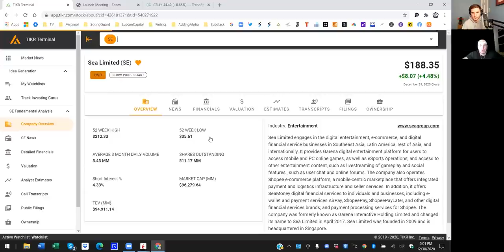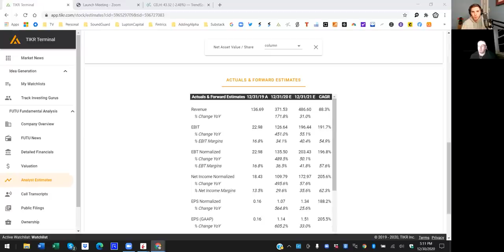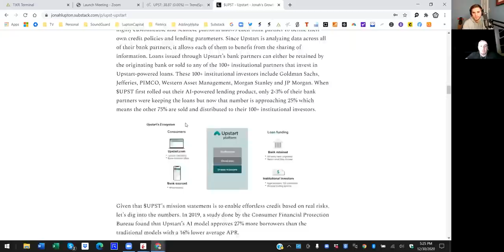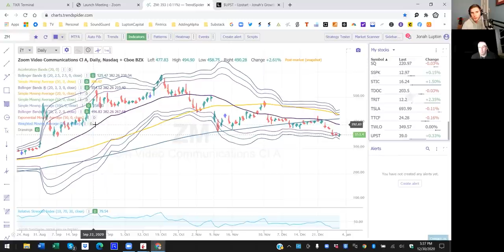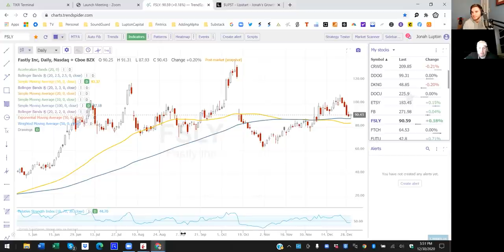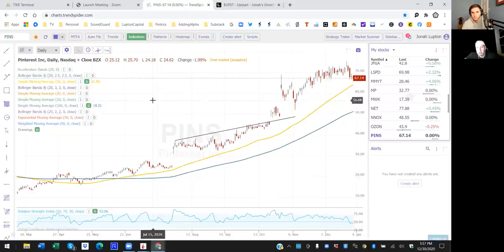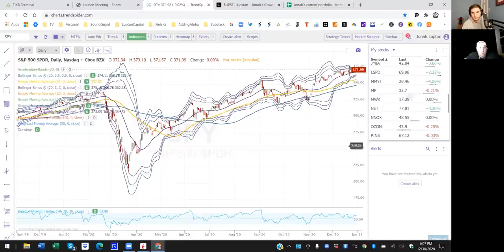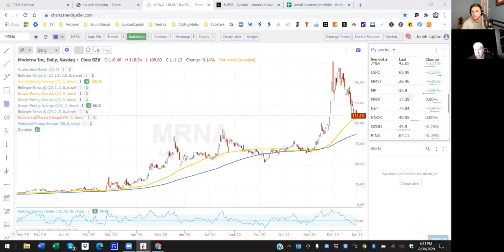How to Invest in Growth Stocks in 2021 | Entrepreneur Jonah Lupton | The Market Chat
Welcome to another Market Chat Episode. Jonah Lupton is an entrepreneur, growth stock investor and former wealth manager at Morgan Stanley. Jonah shares how he invests in high growth companies including how he performs both fundamental and technical analysis to manage his portfolio to maximize returns and limit drawdowns. He runs through his current portfolio and how  to invest in growth stocks in 2021.

-Richard
Stay in touch
Timestamps:
0:00 Intro
0:18  Wealth Management Background
2:59 Entrepreneurship and Tech Incubators
4:40 Experiences from the 2008 Bear Market
6:25 How would you classify your trading style
8:00 Extended Stocks and Valuations
8:45 Strengths and Weaknesses as an Investor
10:15 What Investing Themes are you focused on? In 2021?
10:40 Digital Payments, E-Commerce, Online Gaming
14:00 What is Window Dressing? Mutual Fund Tactic
15:13 How do you find your Stock Ideas
22:00 Buying Token positions to watch Promising Ideas
23:00 TIKR Fundamental Software Demo BILI
25:00 Revenue Growth, EDITDA, Margins FUTU
27:20 Fundamental Criteria Requirements, ETSY PTON ZM DOCU
30:20 MakeMyTrip (MMYT) High Growth Company
31:09 Mohawk (MWK) High Growth Company
32:00 FSLY Stock Analysis Growth
33:40 Using Technical Analysis for Trends and Trimming
34:10 Bollinger Bands Technique
35:00 Trimming CELH
36:00 Managing FVRR Position-Trimming
37:08 How do you decide to trim and add back to positions?
39:54 Day to Day Trimming Plan
41:42 Entry Setups, Moving Averages
43:08 UPST Stock Analysis- AI Credit Check
49:25 LMND Stock Analysis
51:00 Trading IPOs
52:00 SNOW Stock Analysis
55:00 ZM Stock Analysis
1:00:00 CRWD Stock Analysis
1:02:00 SHOP and BIGC Stock Analysis
1:04:00 SHOP Pivot Point
1:06:00 AMD Stock Analysis
1:06:50 Do you use stop losses?
1:08:06 NIO Stock Analysis
1:11:50 Market Conditions
1:13:03 FSLY Stock Analysis- Gap Downs Mentality
1:17:40 Biggest Winner and Loser of 2020- TSLA
1:19:20 Patterns of Gap Ups
1:19:44 PINS Stock Analysis
1:22:10 How to Allocate Capital and Choose Position Sizes
1:26:30 How to Handle Drawdowns and Market Crashes
1:27:30 How to Stay Calm and Objective when the Market is Crashing
1:33:07 FNGU Leveraged ETF
1:37:10 Pullbacks during Bull Markets are Healthy
1:37:40 Rocket Emojis and Overheated Sentiment
1:37:45 Technical and Fundamental Red Flags
1:40:30 Genomics MRNA EDIT ARCT INO ARKG
1:44:10 What advice do you have for new Investors -Book Suggestions
1:46:58 Feed your winners, Admit when you are wrong and cut your losers.